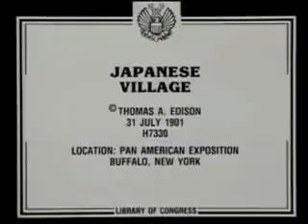306 Japanese Village 1901